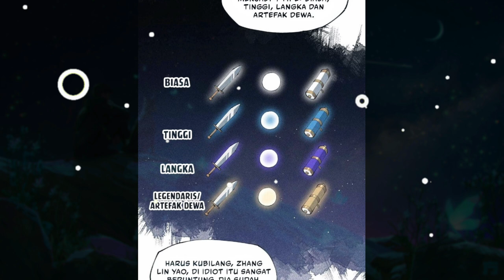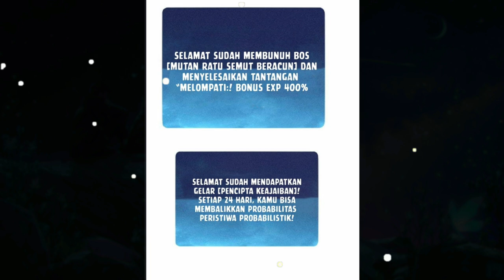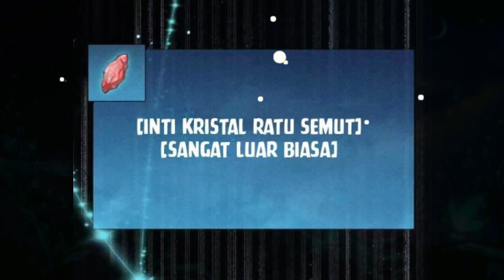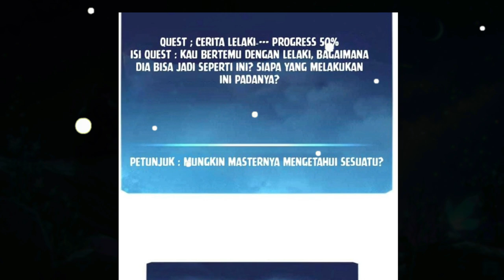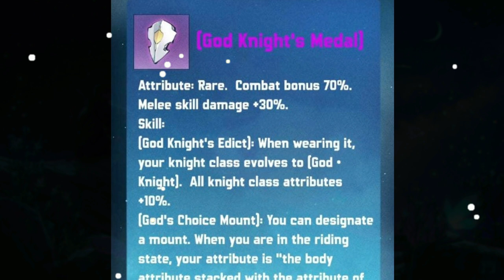Karakterku Ubur-ubur | Hidup ku Ngenes | Alur cerita Manhwa Overpower terbaru | Manga Manhua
Yang mau Traktirin Admin Nasi Padang Bisa langsung saja klik Link di bahwa😅❤

KAOS DR. STONE
KAOS VEGERA DRAGON BALL BLUE Z